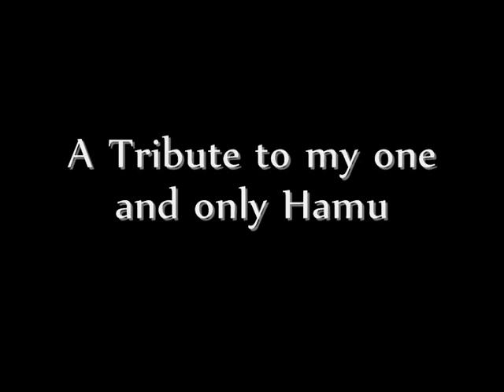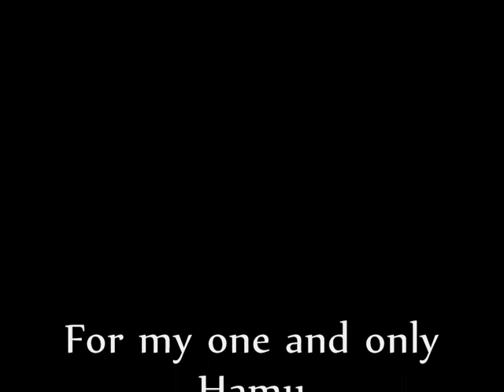Our Hamster Space - Tribute to Hamu